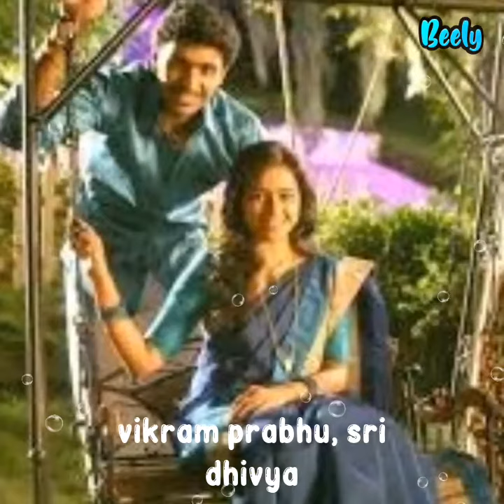love whatsapp status......